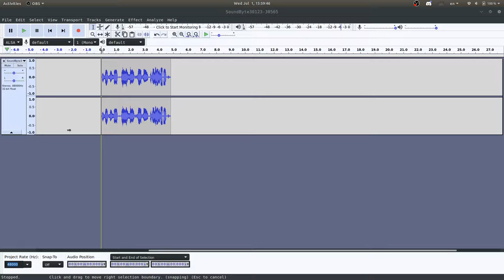Dapper Gaffe: S3E2 - Mr. Milked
Rosmae, Cosmo,
 and AirOhNeeUs continue the session from S3E1.

The attic fan turned on halfway through recording, so the last minute or so will have a lot of short clips with poor audio because the software I use to reduce background noise didn't like it. I did the best I could to cut the microphone audio while leaving in the funny.